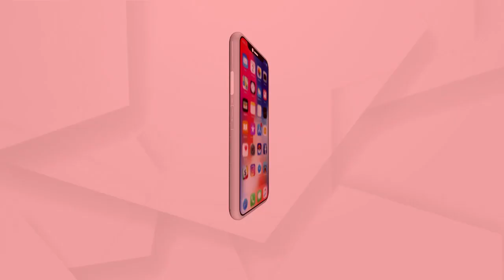ନୟାଗଡ଼ ଭାପୁର ବ୍ଲକ ବାଘୁଆପଲ୍ଲୀର ଲଣ୍ଡା ପାହାଡ଼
କଥାରେ ଅଛି ଇଛା ଥିଲେ ଉପାୟ ଆପେ ଆପେ ଆସେ । ଯାହାର ଏକ ଜ୍ୱଳନ୍ତ ଉଦାହରଣ ସୃଷ୍ଟି  କରିଛନ୍ତି ନୟାଗଡ଼ ଜିଲ୍ଲା ଭାପୁର ବ୍ଲକ ବାଘୁଆପଲ୍ଲୀ ଭଳି ଏକ ଅଖ୍ୟାତ ପଲ୍ଲୀର ଗାଁ ଲୋକେ ।ଯେଉଁଠି ଦିନେ ଲଣ୍ଡା ପାହାଡ଼, ମସୃଣ ପଥର ଆଉ କଣ୍ଟା ଗଛରେ ପରିପୂର୍ଣ୍ଣ ଥିଲା ।  ସେ ପାହାଡ଼ ଆଜି ସବୁଜିମା ଓ  ମନ୍ଦିରର ଅପୂର୍ବ ଶୋଭାରାଜିରେ  ହସି ଉଠୁଛି  ..